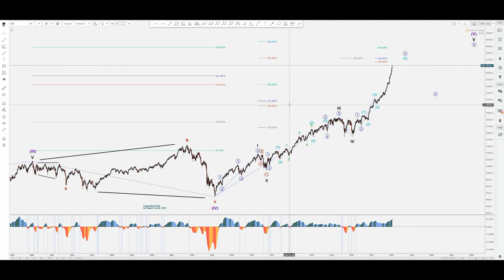Lionheart-EWA - Elliott Wave Course - Part 15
*Memberships & Services available